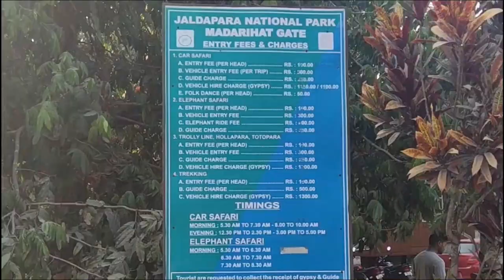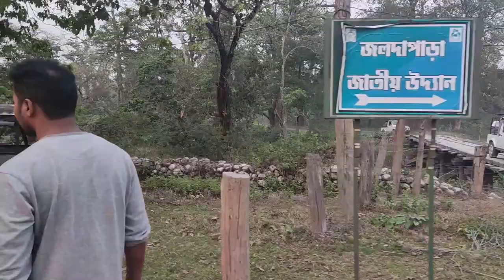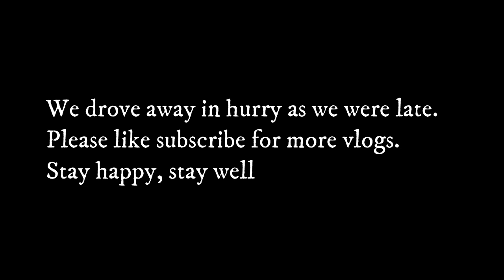Chilapata & Jaldapara Tour | Final Day | Chirchira Brothers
Hello everyone we are Pranoy and Pratul who like to listen songs and watch movies and want to share our reviews with you all. And we will try to bring new entertainment to you guys all the time.